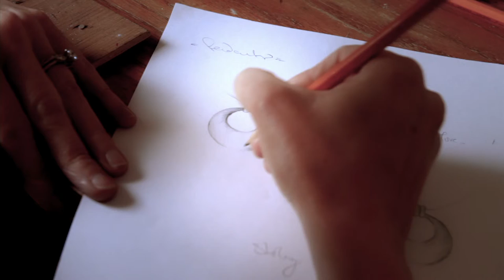A Peek into the Claddagh Design Silversmithing Workshop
A peek into the inner workings of Eileen Moylan's silversmithing workshop in Cork, Ireland. Eileen makes all her jewelry by hand. She cuts the silver, hammers, details and polishes all her products. There are thought to be just 12 silversmiths still active in Ireland, so this approach to the work is rare these days.

The piece of jewelry created and worn by Eileen in the video is the Silver Torc Pendant and like all the pieces featured in this video is available to purchace on the Claddagh Design online store